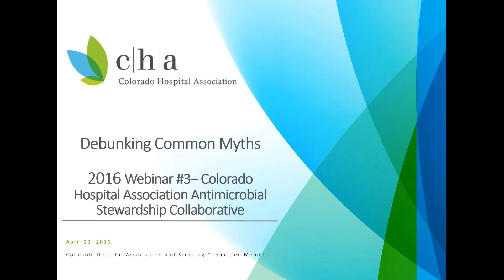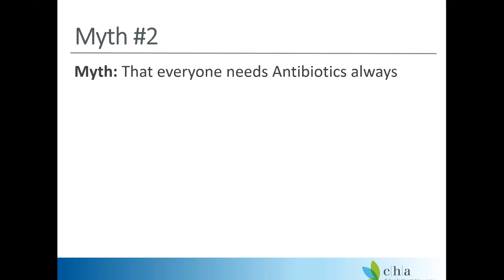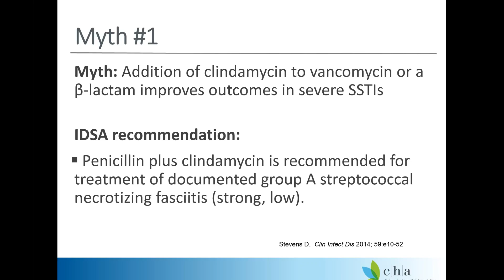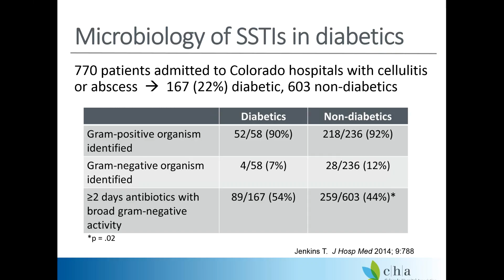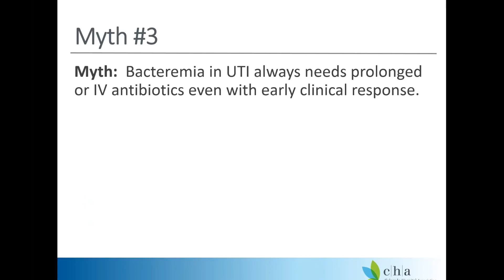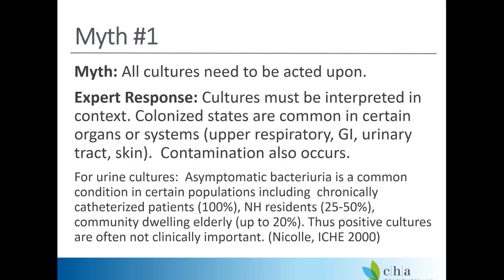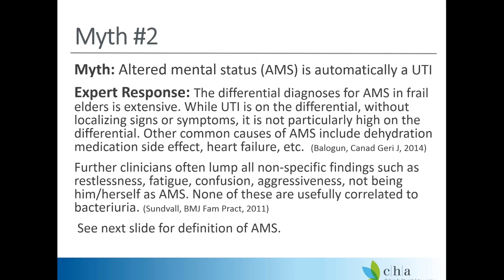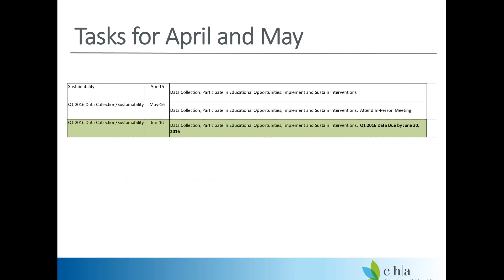CHA Antimicrobial Stewardship: Debunking Common Myths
A couple of members of the CHA Antimicrobial Stewardship Collaborative go through a list of "common myths" about antimicrobial stewardship, c. difficile, treatment and diagnosis of common infections, and antibiotic prescribing.

Myths Include:
- If empiric therapy is working, don't change anything
- That everyone needs Antibiotics always
- Addition of clindamycin to vancomycin or a beta-lactam improves outcomes in severe SSTIs
- Nitrofurantoin is a terrible drug to use in the elderly;
- Cephalosporines are less effective in the treatment of UTIs;
- All cultures need to be acted upon.
- Withholding antibiotics in patients with asymptomatic bacteriuria leads to severe urosepsis and death.

Skip to 3:20 for content